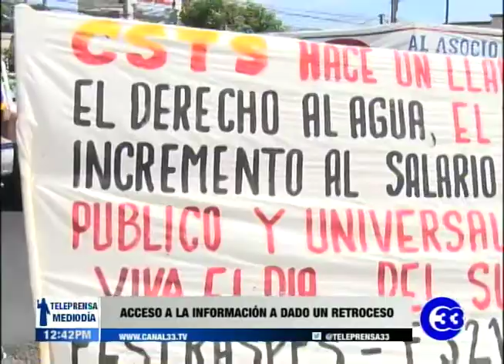República, análisis de Gobierno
Las invitadas al programa "RepúblicaSV" hicieron un análisis de los primeros 60 días del gobierno del presidente Nayib Bukele.
Todas creen que el tiempo aun es corto para ver grandes resultados, pero coinciden que hasta el momento la gran apuesta ha sido la seguridad.
Nayda Acevedo, Leonor Selva, Ruth López, Jessica Estrada.